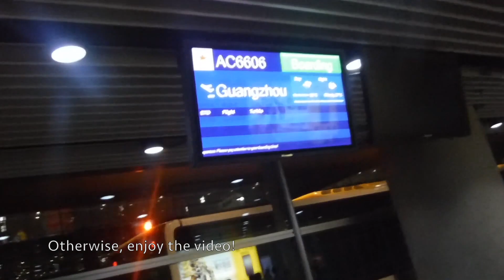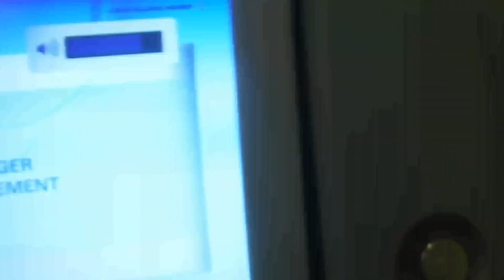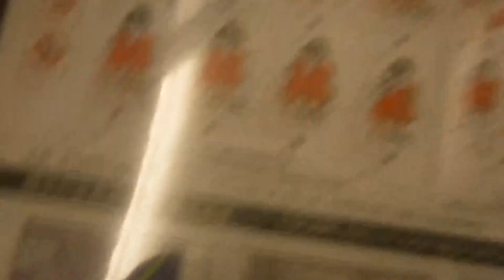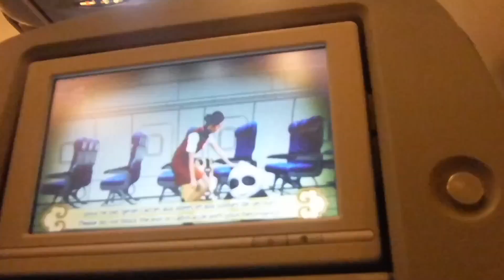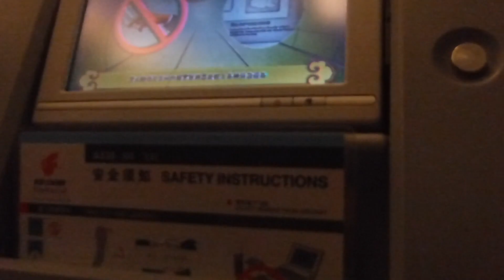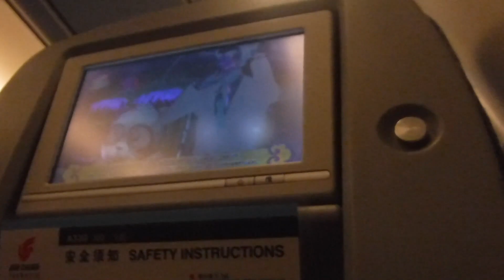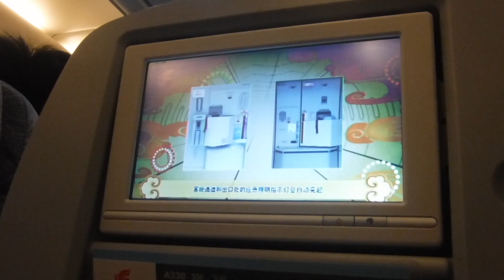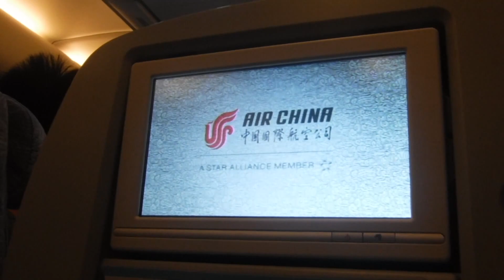Air China CA 1329 - Beijing (PEK) → Guangzhou (CAN)(6/29-6/30/2017)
To be honest with you all, I really hate how China's major airlines have a very strict electronic devices policy. First off, ALL electronic devices should be turned off for takeoff and landing, sounds okay compared to other airlines require passengers to put away large electronic devices for takeoff and landing, but there's more. Second, you cannot use any transmitting devices for the entire flight. That includes R.C. cars, radios, and even your phones. EVEN when your airplane mode is turned on, you will be told to turn it off until the plane arrives. That means you cannot listen to music, play games, or watch videos from your phones. It's got to be either from your iPad, iPod touch, or the IFE. Luckily, China Airlines (not Air China) is probably the only one that allows passengers to use airplane mode on their cell phones. This is already making me frustrated but here's the most frustrating one. You cannot use power outlets to charge your phones AND you cannot use your portable battery charger on China's flights. That being said, if your phone is dying and you need it to contact someone when you arrive, you''ll be basically screwed unless if you're lucky enough to find a power outlet at the airport.

===Flight Information===

中国国际航空公司
Airline/Callsign: Air China
Flight: CA 1329
Aircraft: Airbus A330-300
Reg: B-8579
Origin: Beijing Capital International Airport (PEK)
Destination: Guangzhou Baiyun International Airport (CAN)
Scheduled Departure: 9:00 PM (CST)
Actual Departure: 9:37 PM (CST)
Departure Gate: D61 (Remote Bay)
Scheduled Arrival: 12:20 AM (+1 Day)(CST)
Actual Arrival: 2:54 PM (+1 Day)(CST)
Arrival Gate: Remote Bay
Class: Economy
Seat: 45L

Date Recorded: June 29 & June 30, 2017

Taken using my Fujifilm XP 80